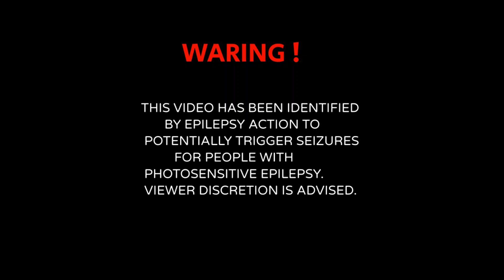- EXCLUSIVE - NITROUS - CONTENT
You are listen now to:
[NITROUS - CONTENT]

This is an original Trap Bass Boosted Music created by NITROUS - our official partener
WE DO NOT OWN ALL THE SONGS
THIS CHANNEL IS BASS BOOSTING
TRAP MUSIC AND PROMOTE THE ARTISTS
Artist support LINKS; (Nitrous)

                                Waring!
This video may cause people with photosensitive
epilepsy to covulse in seizures